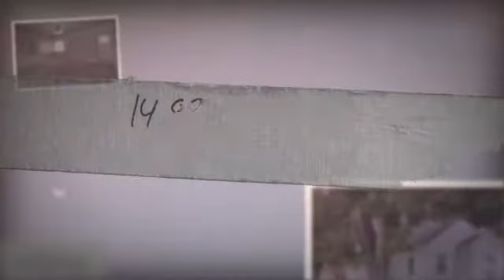***SOLD***8101 E Glass Ave Spokane Valley, Presented by Choice Realty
Cute, clean, and move in ready. This two bedroom, one bath, home has a detached garage and sits on a 1/3 acre corner lot. Features include new carpet, vinyl, and paint throughout, custom hardwood kitchen cabinets, updated bath, gas forced air heat, and a basement with lots of space for storage. The fully fenced back yard is truly park-like. This great starter home is conveniently located in a nice Millwood neighborhood.